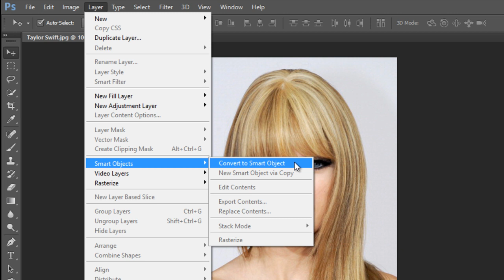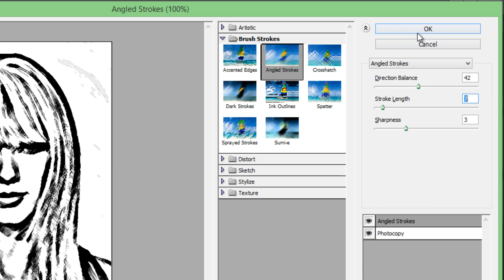Photoshop How to Convert Photo to Line Drawing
Learn How to convert an image in out line drawing effect with filters photocopy, angled strokes in Photoshop